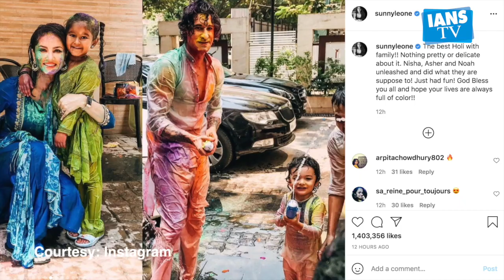Sunny Leone celebrates Holi with her family | IANS TV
बॉलीवुड अभिनेत्री सनी लियोनी ने अपने परिवार और और दोस्तों के साथ जमकर होली मनाई । होली सेलिब्रेशन से जुड़ी कुछ तस्वीरों को सनी ने अपने इंस्टाग्राम पर शेयर किया है।